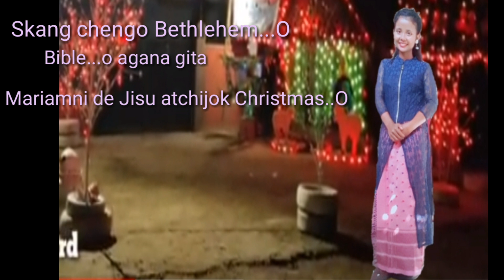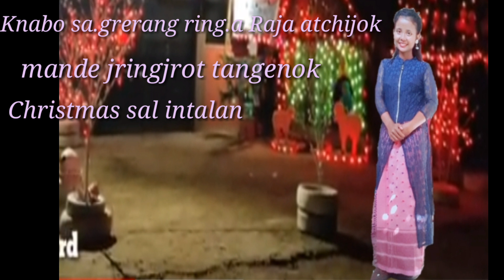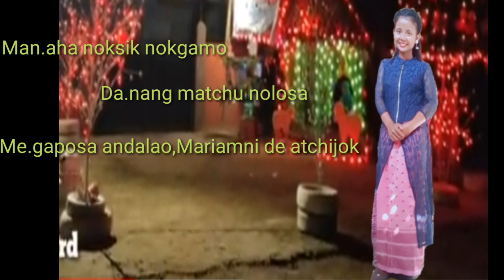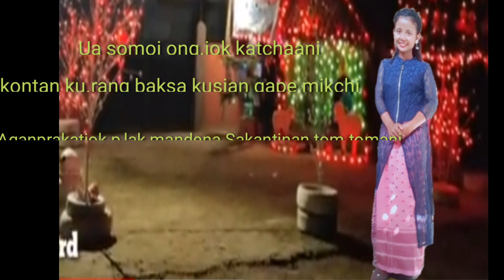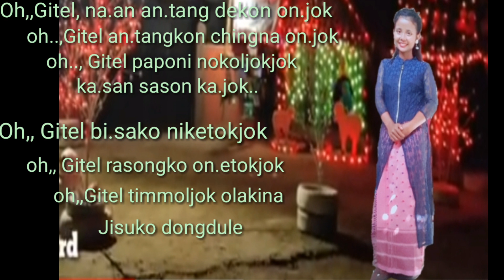Cover song .Skang chengo Bethlehem..o by MINUTY Dokongsi Momin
Git taria dngja una cover ka.e ring.atjok gualani dongode kema ka.pabone Sakantinan Happy Merry Christmas  ching nokdangni gita nisoenggpa sakantikon mitelbea